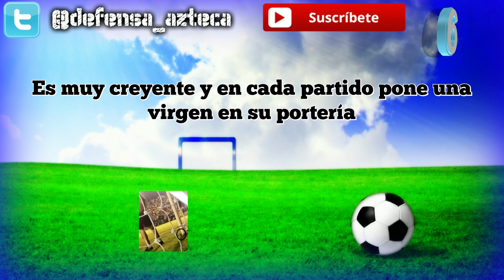10 Curiosidades de "CRISTIAN CAMPESTRINI"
Descubre 10 cosas que probablemente no sabias de "Cristian Daniel Campestrini"

"Debutó profesionalmente con Rosario Central"

"Le gusta coleccionar camisetas"

"Cuando se retire le gustaria ser entrenador de Porteros"

"Fue campeón del torneo Clausura 2012 con Arsenal de Sarandí"

"Sus tatuajes se los ha hecho el mismo tatuador de Leo Messi"

"Es muy creyente y en cada partido pone una virgen en su portería"

"Fue detenido en Puebla junto a M.Alustiza por portar un arma de juguete"

"Camino en peregrinación de Buenos Aires a San Nicolás de Arroyo"

"Su primer partido con la Selección Argentina fue contra Panamá"

"Fue campeón de la SuperCopaMX con puebla en 2015"

Tags: "Lo que no sabias de Cristian Campestrini" "Curiosidades de Cristian Campestrini" "ATAJADAS de Cristian Campestrini" "Cristian Campestrini 2016"